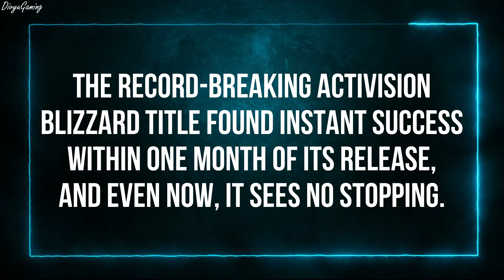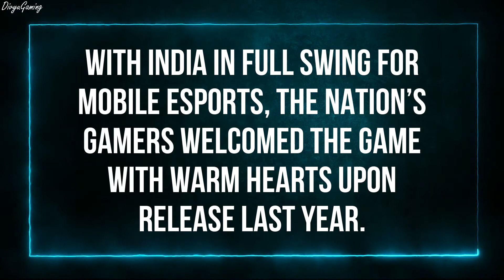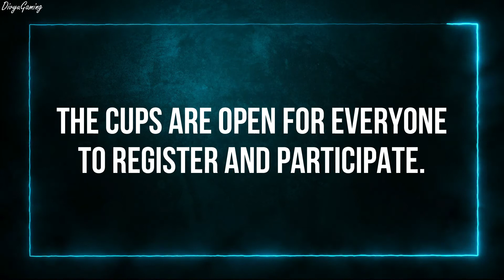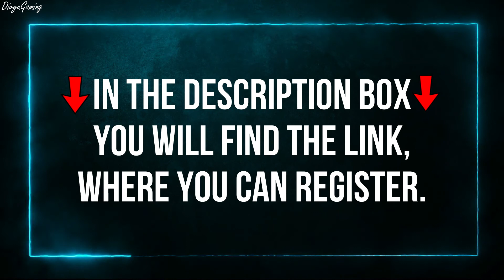CALL OF DUTY MOBILE GOES BIG WITH INDIA CHALLENGE 2020 | INDIA'S BIGGEST COD: MOBILE TOURNAMENT!!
▶️CODMobile I'D:- DivyuYT (India Region)

▶️About COD Mobile:-

➡Call of Duty: Mobile is one of the popular Battle Royale genre games. It is indeed the best and smoothest tactical shooter game which is available on mobile. Shooting genre games always becomes the top priority that every game developer exploits. COD Mobile is a combination of all the other versions of the Call of Duty prerogative and provides a reminiscence to its player base.

⚡Hashtags⚡